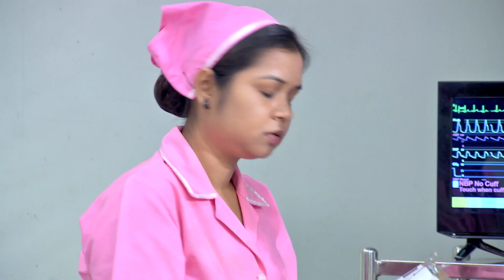Stree | Bangla Serial | Full Episode - 321 | Abhijit Bhattachary, Neha Amandeep | Zee Bangla